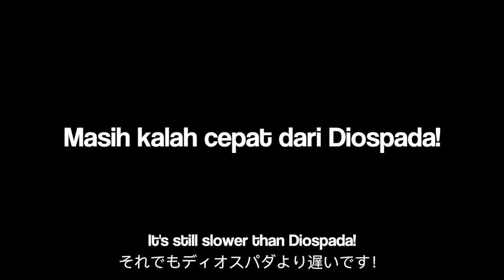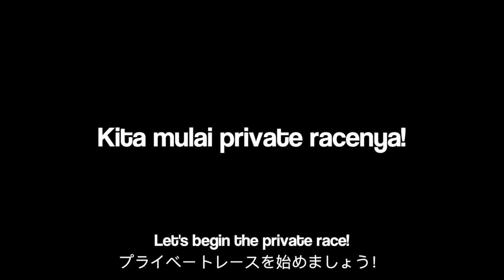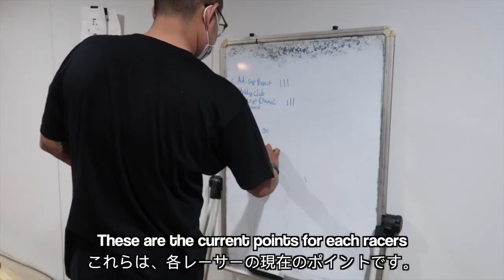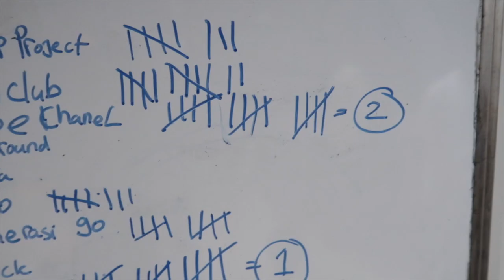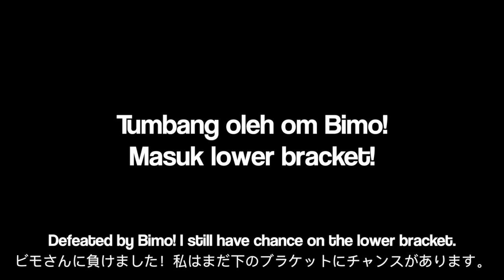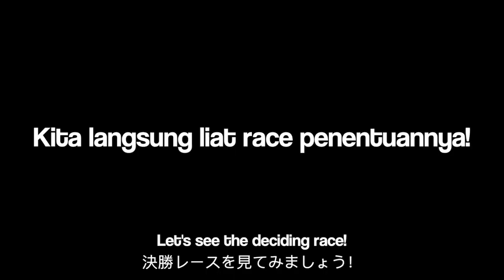Melawan Mobil Penghancur, Diospada & Ray Stinger - Balapan di Banteng Motorsport [Mini 4wd / ミニ四駆]